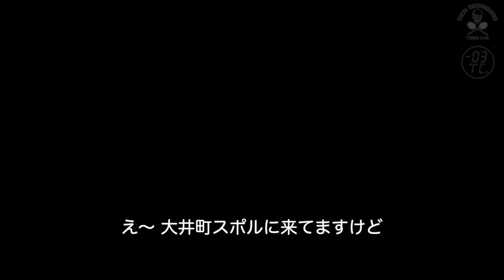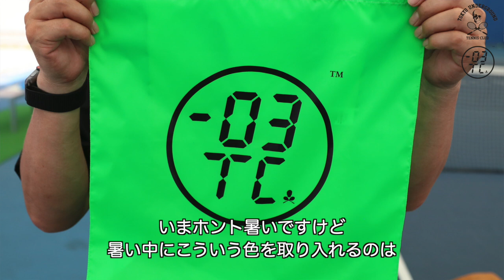【TUTC支配人インプレッション】夏の新作エコトートバッグ＆Tシャツ発売開始！！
レジ袋有料化に伴いテニスカルチャーを感じつつ環境に配慮できるエコバッグをリリース。マスク収納ポケット付きコットンTにも注目！！東京アンダーグラウンドテニスクラブ支配人の佐藤武文氏よりご紹介します！！TUTC
【TUTC】
・新作バッグ一覧